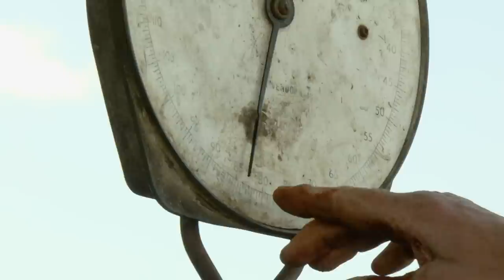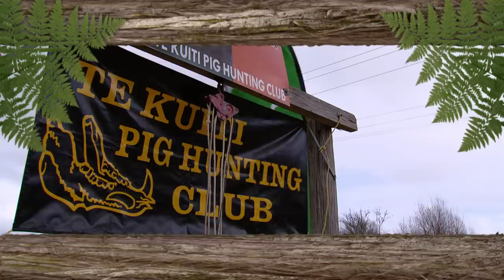Hunting Aotearoa Series 5 EP17 Opotiki Big 3 Hunting Competition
The Opotiki Big 3 is the annual hunting event not to be missed for those living in the area.
The competition is about catching a snapper, a pheasant and a boar or stag.

Hunting Aotearoa tags along with a few hunters who are out searching for a prize game to bring back to the weigh in. This is a local event that brings many hunters out of the woodwork to be there for the prize giving.

Hunting Aotearoa S05 EP17
Hunting New Zealand